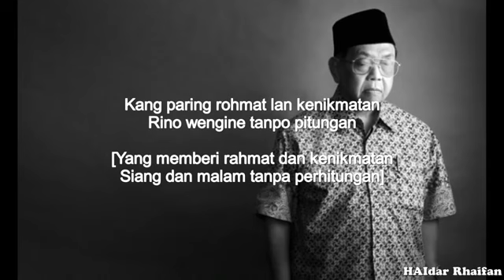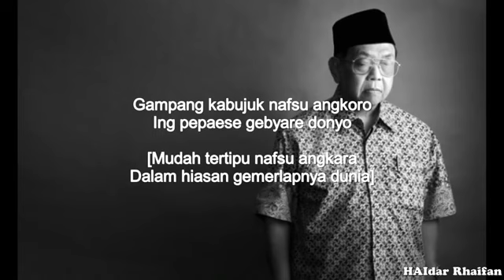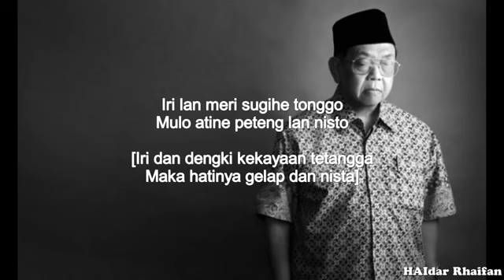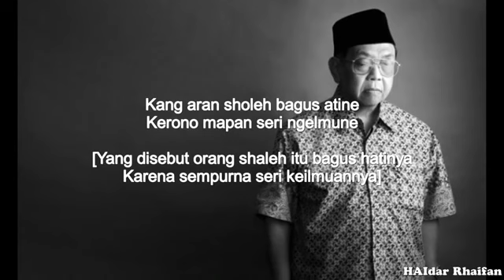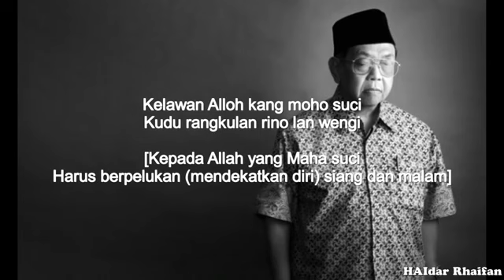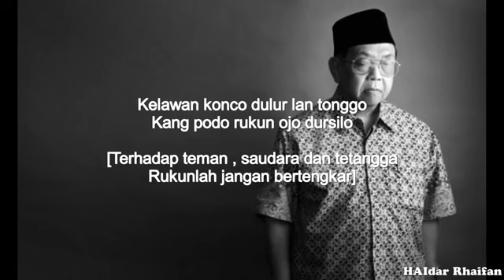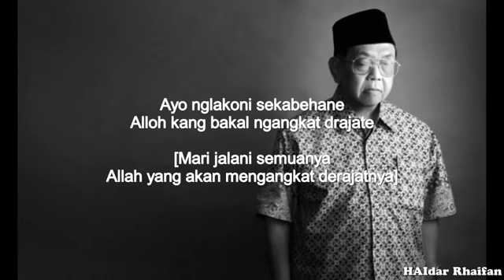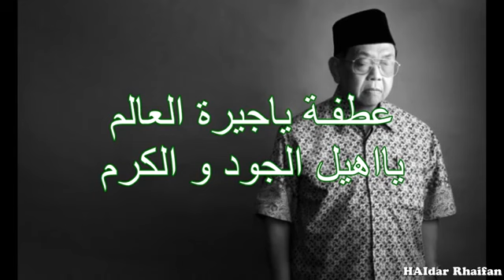Gus Dur - Syi'ir Tanpo Waton (Lirik dan Terjemahnya)